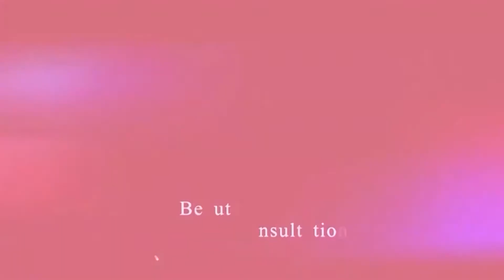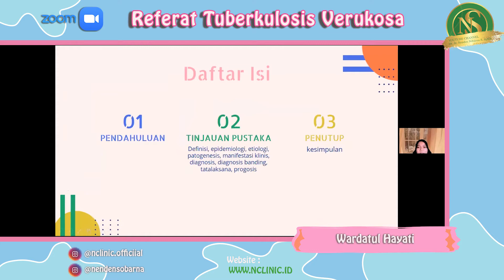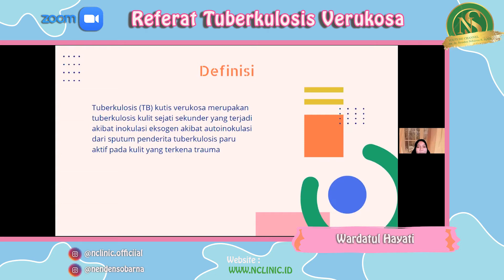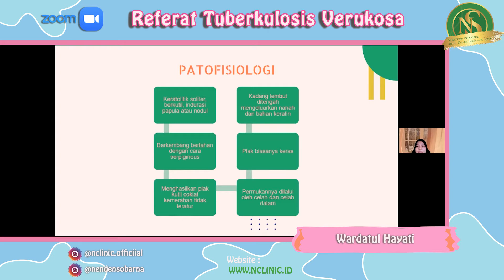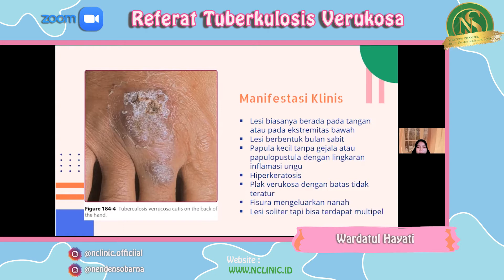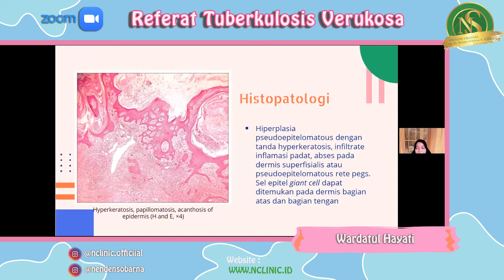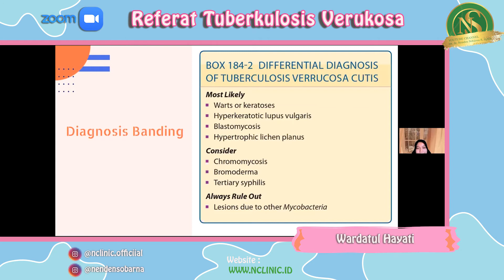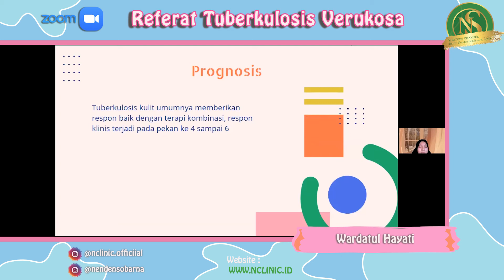Mau Tahu Penyakit TBC di Kulit? Yuk, Disimak!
WAH, Penasaran gak sih kok bisa ada penyakita TBC di kulit? Serem banget! Mau tau penjelasan kelanjutannya? Yuk, simak video berikut ini!

music " Free Background Music For Youtube Videos No Copyright Download for content creators "